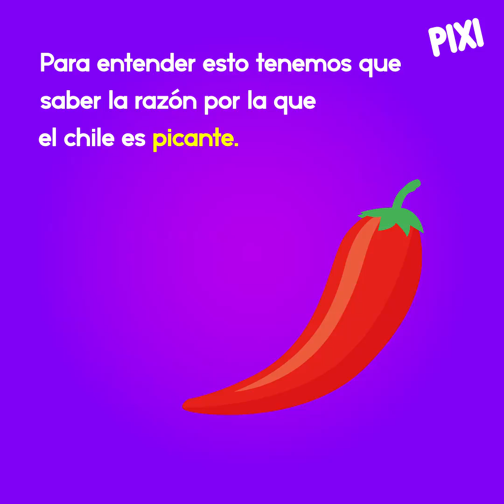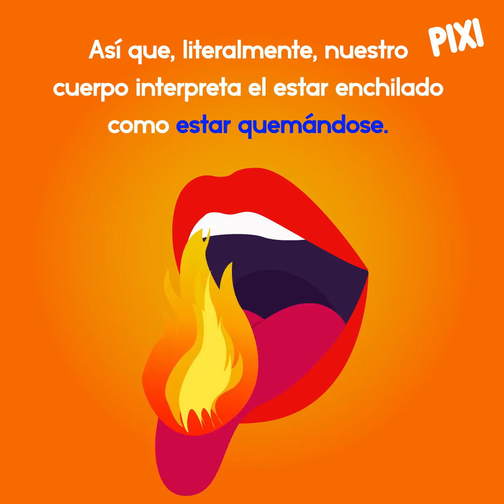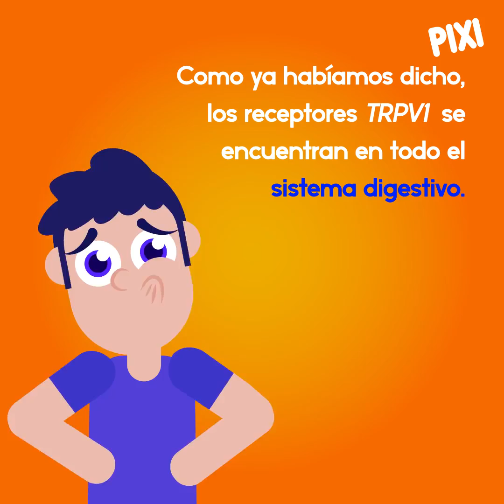¿Por qué arde al ir al baño tras comer picante?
Confiésalo, a ti también te ha pasado, comes mucho chile y te arde por ahí. 🌶️🔥💩

¿Te recuerda alguna experiencia?